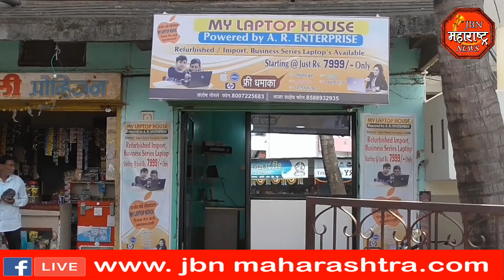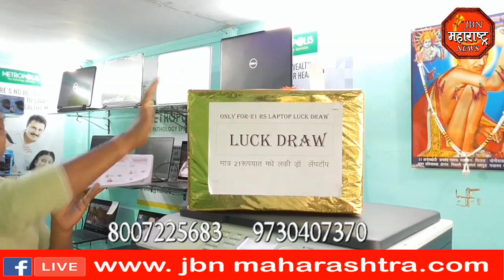भव्य लकी ड्रॉ माय लॅपटॉप हाऊस